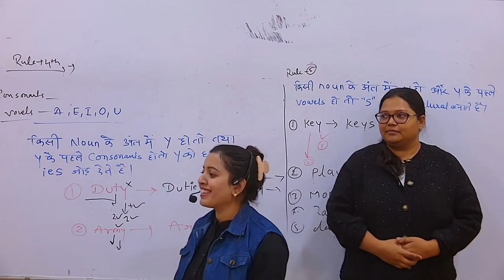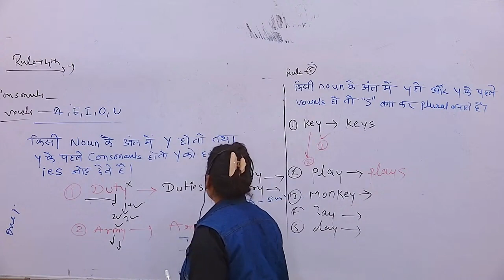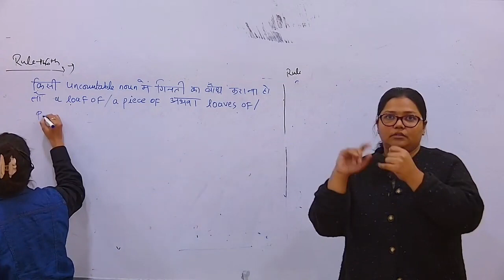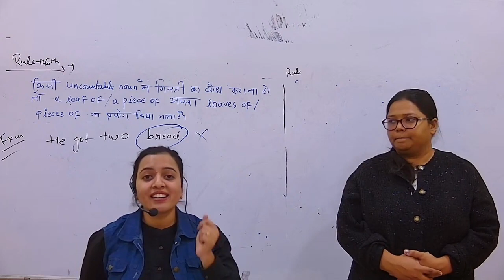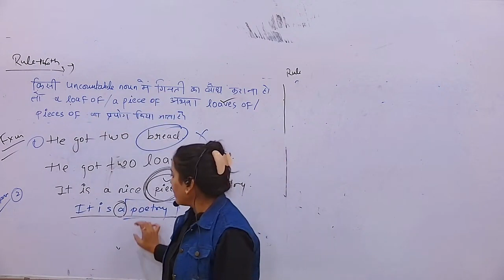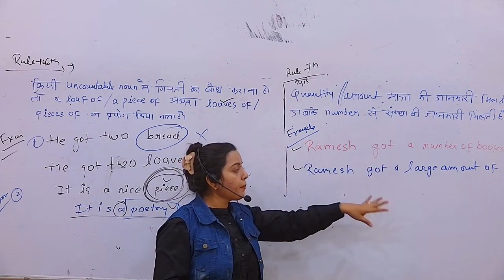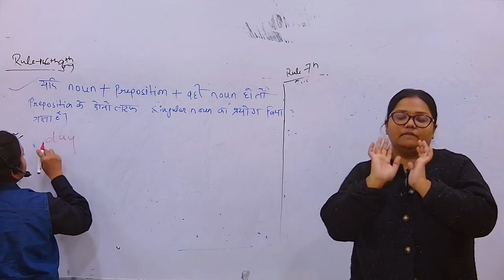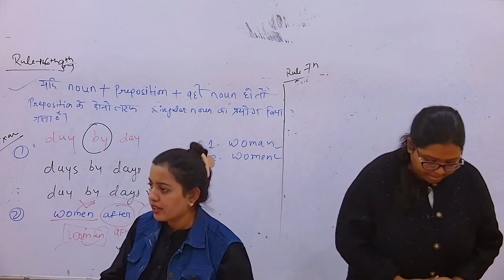ENGLISH CLASS - 03 BY GULNAZ MAM 20 DEC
NOUN -03
Hello students,
                           This is a, "Govt. Competitive Examination EDUCATION Institute (GCEEI)", Only for Disabled and Transgender students.